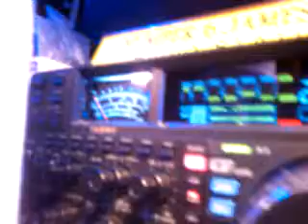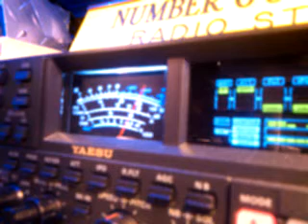3-27-12 3AT213 Luiz, late night for them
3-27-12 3AT213 Luiz, late night for them